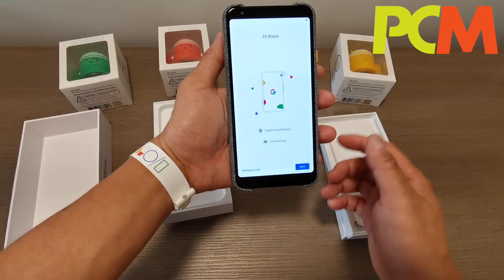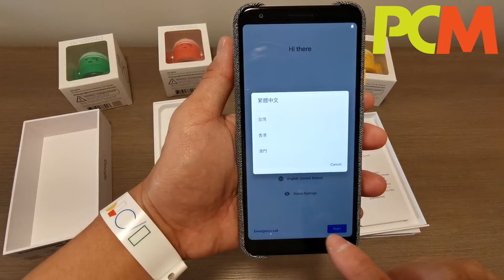Google I/O：PIXEL 3A XL 開箱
Google 在 I/O 大會舉行期間發表中階版 Pixel 3a 手機，《 PCM 》記者  Alan 千山萬水去到當地，當然不會錯過機會，開箱睇真這部新機！